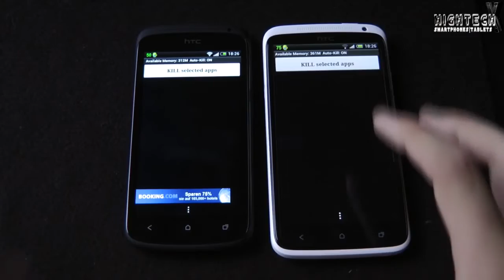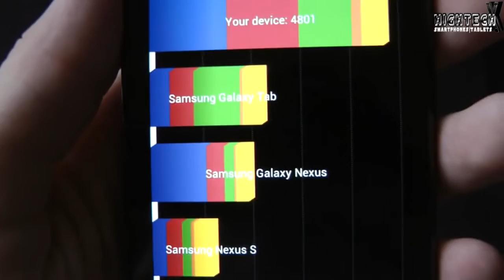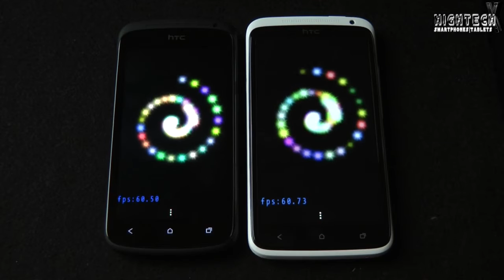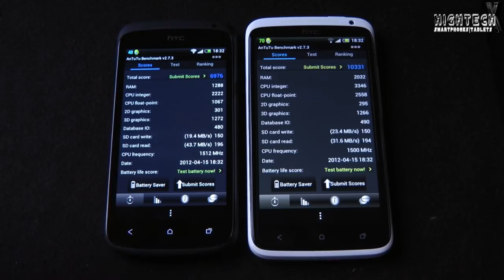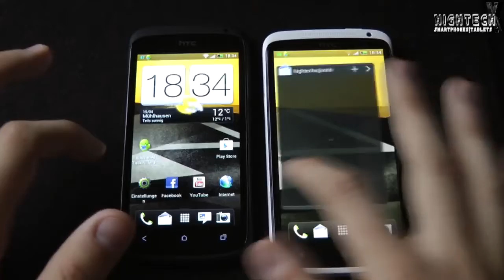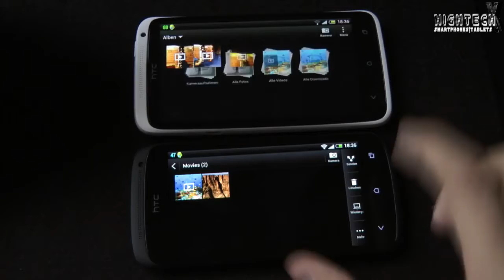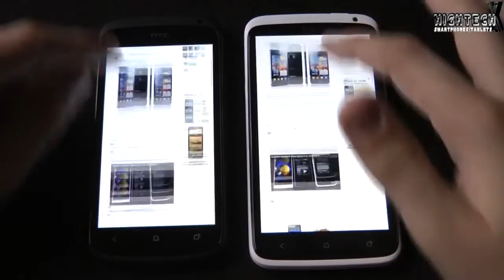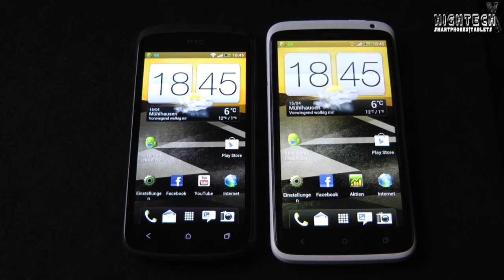HTC One X vs. HTC One S: Benchmark, Browser, Display | HighTechX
Vergleichstest zwischen dem HTC One X und dem HTC One S.